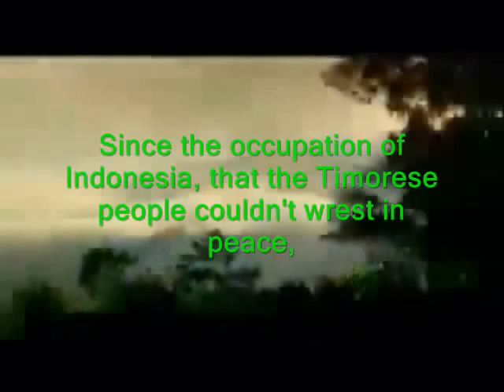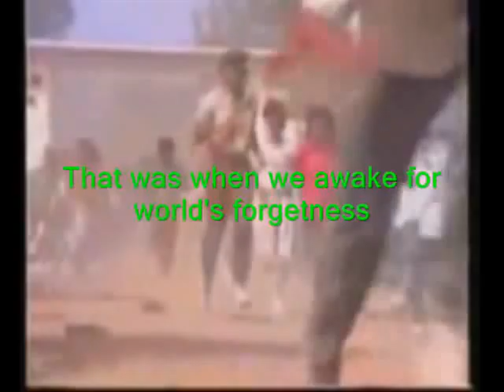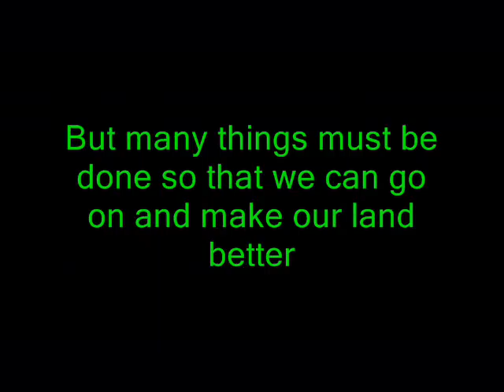Amazing Grace for East Timor People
Singed by TimoreseGirl